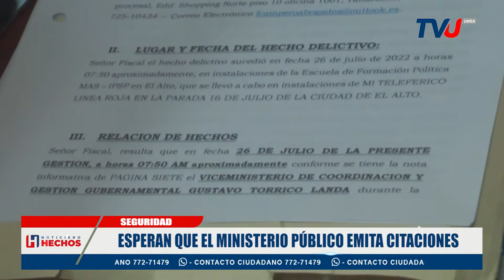ESPERAN QUE EL MINISTERIO PÚBLICO EMITA CITACIONES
ABOGADO FRANK CAMPERO ESPERA QUE EL MINISTERIO PÚBLICO EMITA LAS CITACIONES.